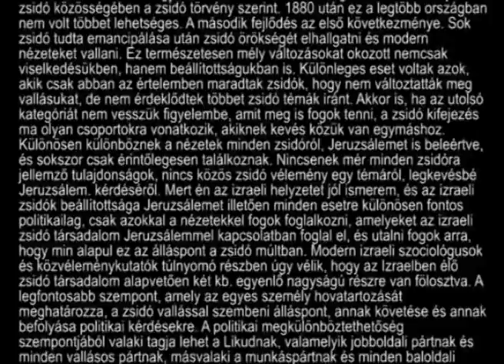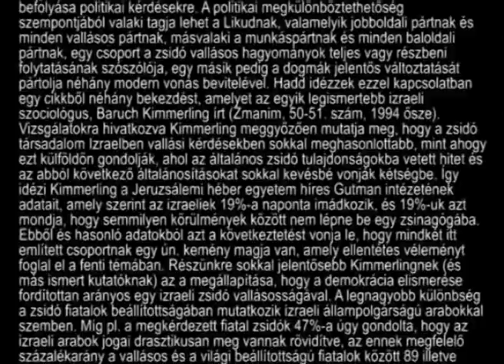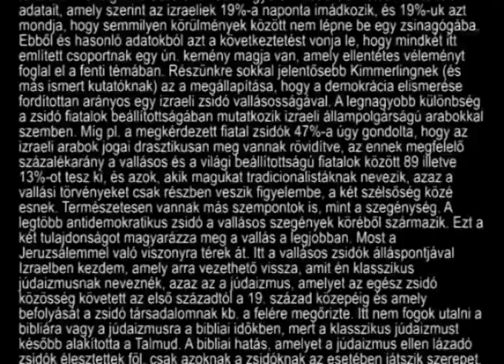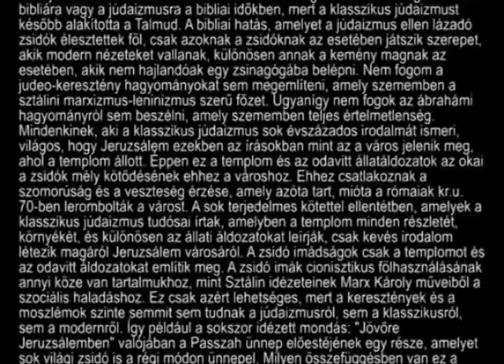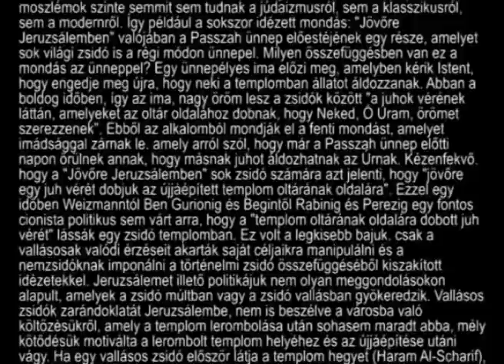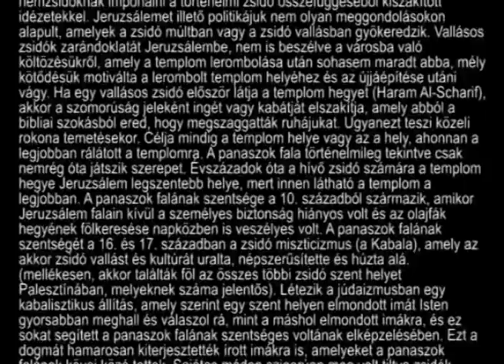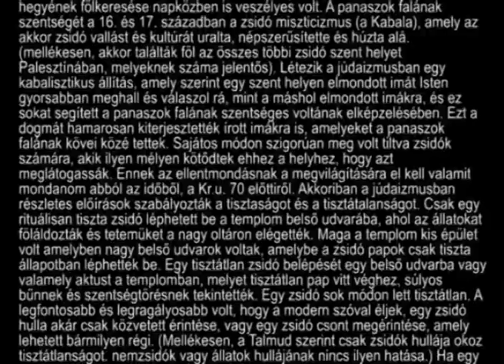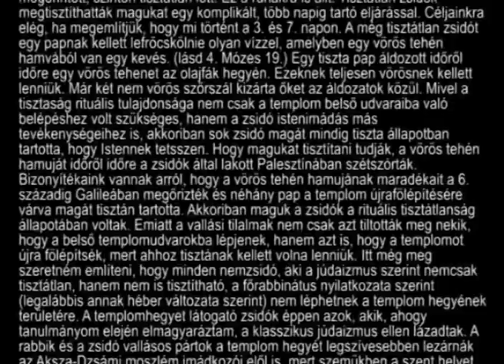24. Zsidó vallás, zsidó történelem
Izrael Shahak: Zsidó vallás, zsidó történelem (3000 év súlya)

gépi hang

"Mindenkinek, aki a klasszikus júdaizmus sok évszázados irodalmát ismeri, világos, hogy Jeruzsálem ezekben az írásokban mint az a város jelenik meg, ahol a templom állott. Éppen ez a templom és az odavitt állatáldozatok az okai a zsidók mély kötődésének ehhez a városhoz. Ehhez csatlakoznak a szomorúság és a veszteség érzése, amely azóta tart, mióta a rómaiak kr.u. 70-ben lerombolták a várost.
A zsidó imák cionisztikus fölhasználásának annyi köze van tartalmukhoz, mint Sztálin idézeteinek Marx Károly műveiből a szociális haladáshoz. Ez csak azért lehetséges, mert a keresztények és a moszlémok szinte semmit sem tudnak a júdaizmusról, sem a klasszikusról, sem a modernről. Így például a sokszor idézett mondás: "Jövőre Jeruzsálemben" valójában a Passzah ünnep előestéjének egy része, amelyet sok világi zsidó is a régi módon ünnepel. Milyen összefüggésben van ez a mondás az ünneppel? Egy ünnepélyes ima előzi meg, amelyben kérik Istent, hogy engedje meg újra, hogy neki a templomban állatot áldozzanak. Abban a boldog időben, így az ima, nagy öröm lesz a zsidók között "a juhok vérének láttán, amelyeket az oltár oldalához dobnak, hogy Neked, Ó Uram, örömet szerezzenek". Ebből az alkalomból mondják el a fenti mondást, amelyet imádsággal zárnak le. amely arról szól, hogy már a Passzah ünnep előtti napon örülnek annak, hogy másnak juhot áldozhatnak az Úrnak. Kézenfekvő. hogy a "Jövőre Jeruzsálemben" sok zsidó számára azt jelenti, hogy "jövőre egy juh vérét dobjuk az újjáépített templom oltárának oldalára". Ezzel egy időben Weizmanntól Ben Gurionig és Begintől Rabinig és Perezig egy fontos cionista politikus sem várt arra, hogy a "templom oltárának oldalára dobott juh vérét" lássák egy zsidó templomban. Ez volt a legkisebb bajuk. csak a vallásosak valódi érzéseit akarták saját céljaikra manipulálni és a nemzsidóknak imponálni a történelmi zsidó összefüggéséből kiszakított idézetekkel. Jeruzsálemet illető politikájuk nem olyan meggondolásokon alapult, amelyek a zsidó múltban vagy a zsidó vallásban gyökeredzik."